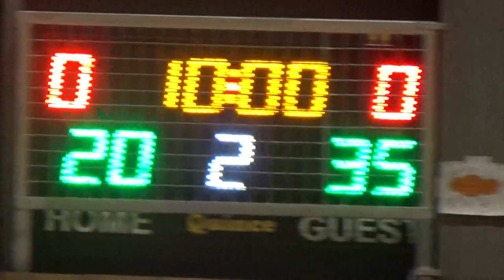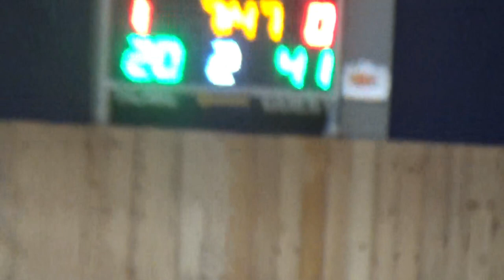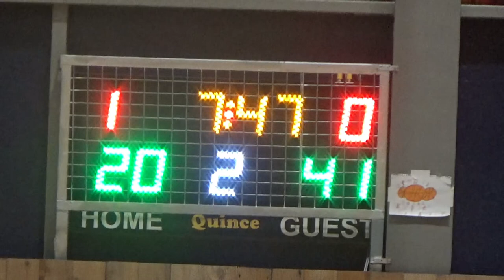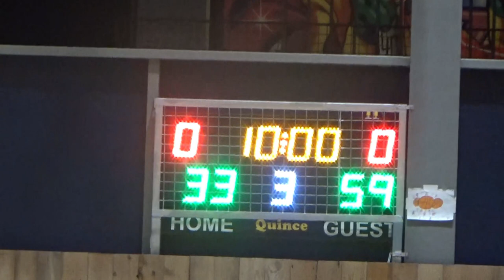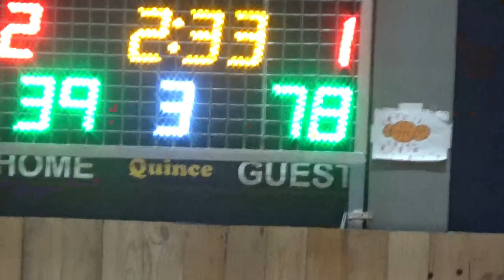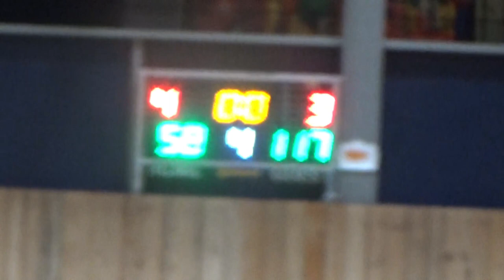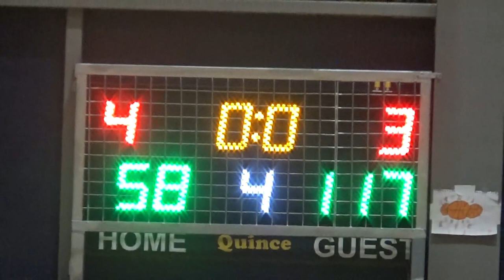Basketaki Salonica Elite - Favori-Tes Vs Sicarios (6/2/2024)